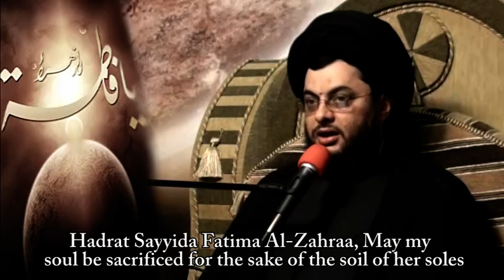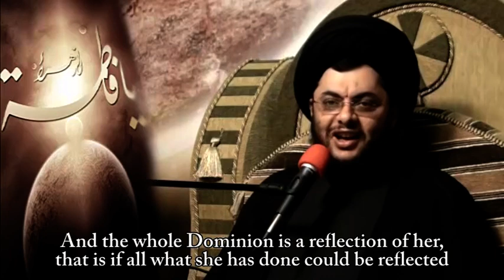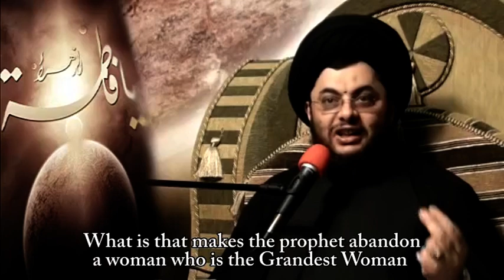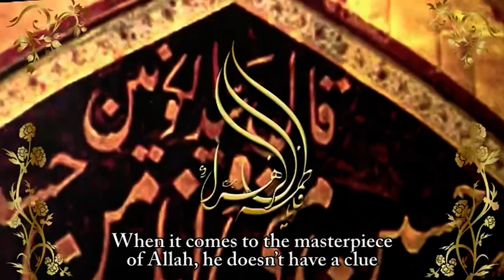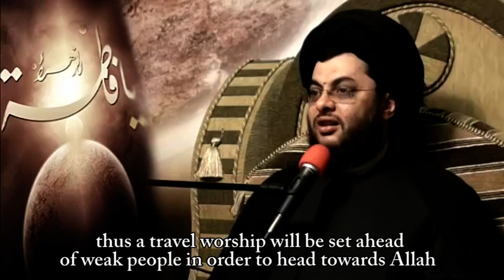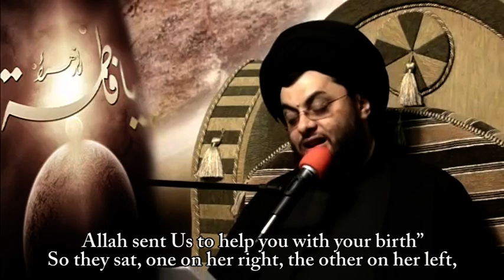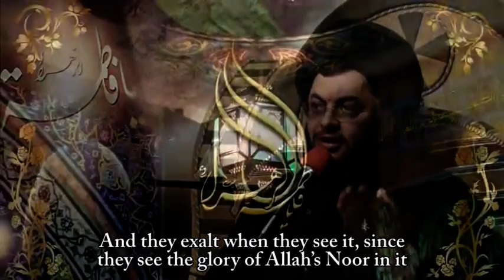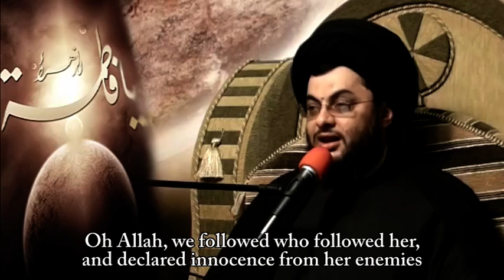الفاطمية 4- ولادة السيدة الزهراء ع- Lecture 4- The Birth Of Hadrat Fatima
محاضرات السيد احمد بدر الدين - الليالي الفاطمية
ترجمة وإعداد مركز سيد الشهداء (ع) للبحوث الاسلامية
Sayyid Ahmad Bader El-Deen Lectures
The Fatimiya Nights
translated and prepared by Sayyid Shouhadaa's Center for Islamic Research مركز سيد الشهداء عليه السلام للبحوث الاسلامية - حسينية النبي الأكرم صلى الله عليه و آله النجف العراق / بيروت-لبنان